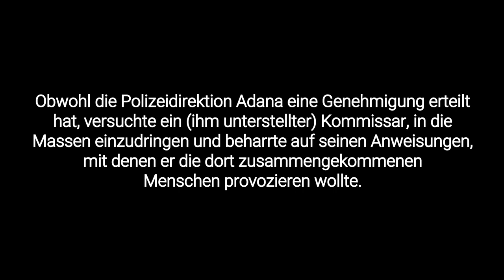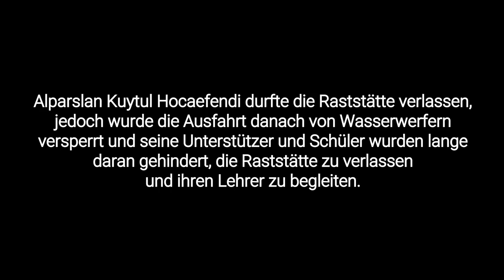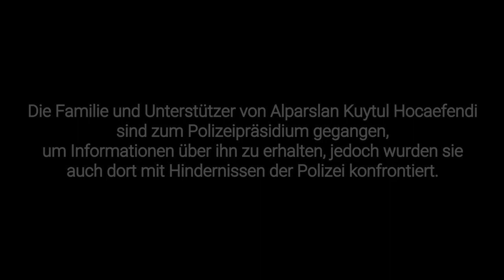Der letzte Stand im Fall von dem Gelehrten Alparslan Kuytul